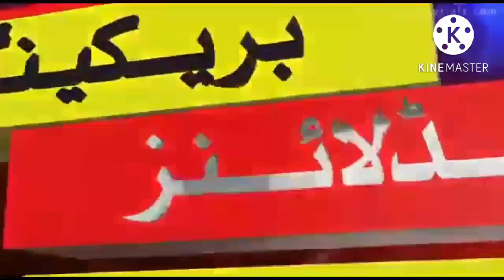Breaking news !! Malakand Board Class 9 & 10th Results 2022 Announced.